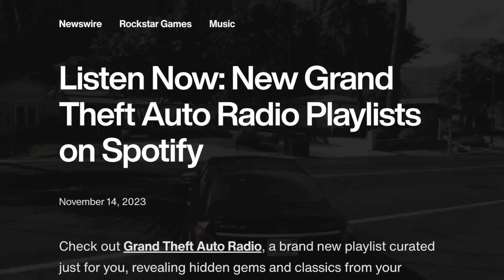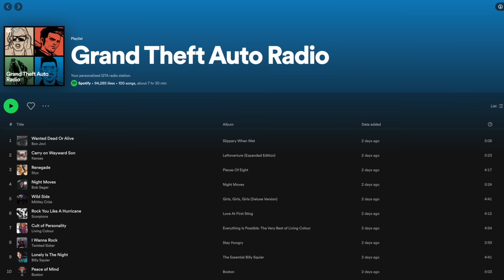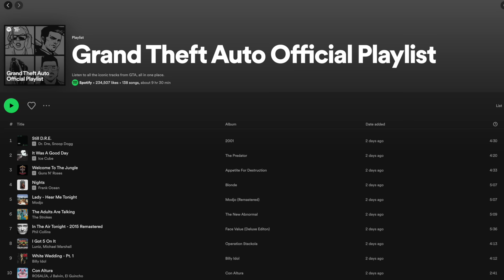GTA 6 ANOTHER TEASER (Trailer Song)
In today’s Grand Theft Auto 6 video – GTA 6 ANOTHER TEASER (Trailer Song)